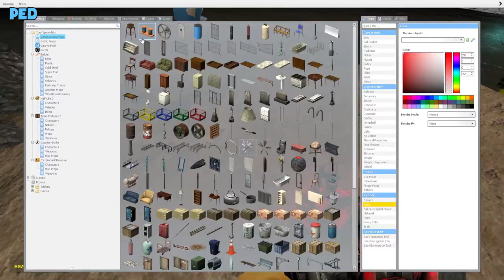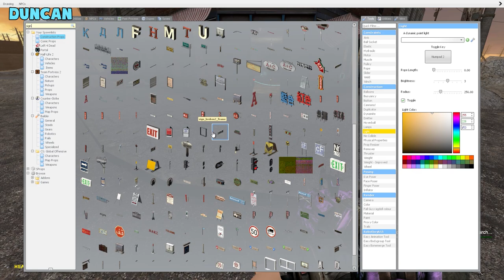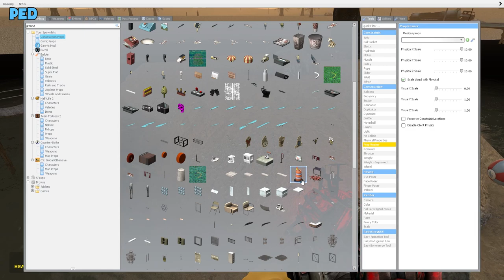CURSED MOANA | Gmod Build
It's Yogscast Gmod Build and today we're making post apocalyptic settlements, so how did we end up with a cursed Moana?! Gmod Build is a game within Garry's Mod that we created ourselves. Teams are given a theme and must then go off and make their best interpretation of that theme. Once all the creations are done, we meet up and show each other what we've made.

00:00 Intro
00:53 The Build
13:46 The Reveal

Want to send something to us? Here's our address:

4th Floor - King William House
13 Queen Square
Bristol
BS1 4NT